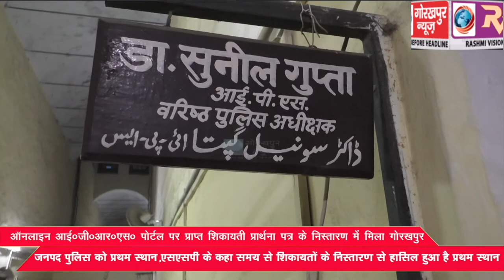ऑनलाइन आई0जी0आर0एस0 पोर्टल पर प्राप्त शिकायती प्रार्थना पत्र के निस्तारण में मिला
ऑनलाइन आई0जी0आर0एस0 पोर्टल पर प्राप्त शिकायती प्रार्थना पत्र के निस्तारण में मिला गोरखपुर जनपद को प्रथम स्थान,एसएसपी के कहा समय से शिकायतों के निस्तारण से हासिल हुआ है प्रथम स्थान